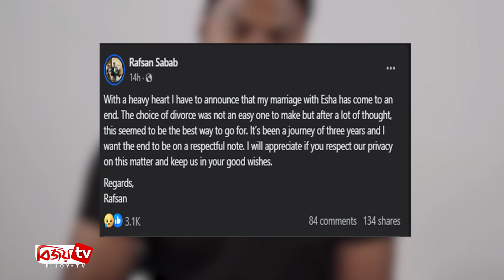হঠাৎ নয়, দেড় বছর আগেই বিচ্ছেদ চেয়েছি: রাফসান । Rafsan । Bijoy TV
দেশের বর্তমান সময়ের জনপ্রিয় উপস্থাপকদের একজন রাফসান সাবাব। সম্প্রতি এক ফেসবুক স্ট্যাটাসে সানিয়া এশার সঙ্গে তিন বছরের দাম্পত্য জীবনের বিচ্ছেদ ঘোষণা করেছেন তিনি। এমন ঘোষণার পর সোশ্যাল মিডিয়ায় বিষয়টি নিয়ে যখন আলোচনা তুঙ্গে, ঠিক তখনই রাফসানের প্রাক্তন স্ত্রী সামাজিক মাধ্যমে জানান, তার সম্মতি ছাড়াই তাকে বিচ্ছেদের নোটিশ দিয়েছেন রাফসান।
এসব বিষয় ১৪ নভেম্বর রাতে নিজের ফেসবুকে এক ভিডিও বার্তায় কথা বলেছেন রাফসান। তিনি বলেন, আমাদের ছিল ভালোবাসার বিয়ে। অনেক কষ্ট করে পরিবারকে রাজি করিয়ে বিয়েটা করতে হয়েছে। কিন্তু আমাদের বিয়ের যখন দেড় বছর পার হলো তখনই মনে হলো যে, এই বিয়েটা আমাদের জন্য হেলদি না।
তিনি আরও বলেন, আমার বিয়ের সিদ্ধান্তটা হুট করে নেওয়া নয়। অনেকেই এ বিষয়ে বিভিন্নরকম মন্তব্য করছেন, আমার সংসার ভাঙার পেছনে অন্য কারও নাম জড়াচ্ছেন। বিষয়টা এমন কিছুই না।